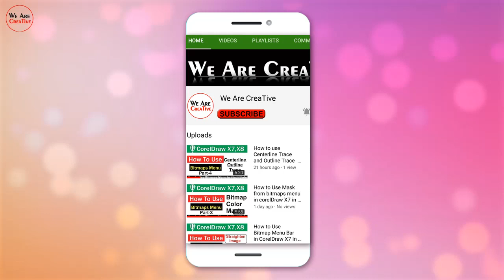Comment Bottom Green Screen Screen Effect HD